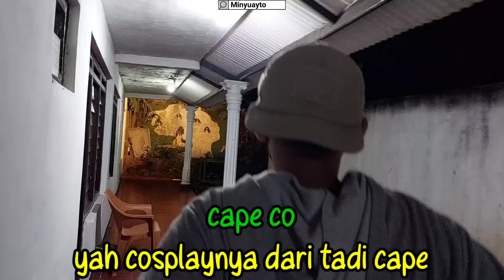Adel Cosplay WanWan Mobile Legend Dan Ucup Bosan Jadi NPC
like'nya jangan lupa